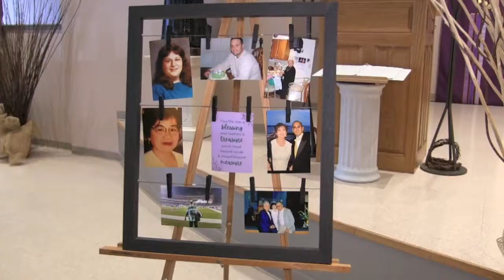Atlantic City Country Club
Wedding Highlight 3-5-2022